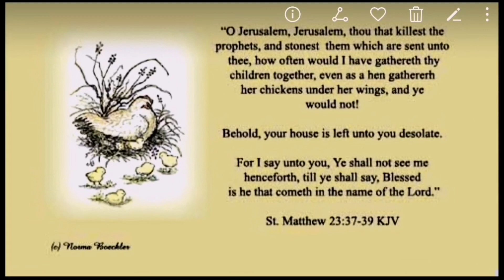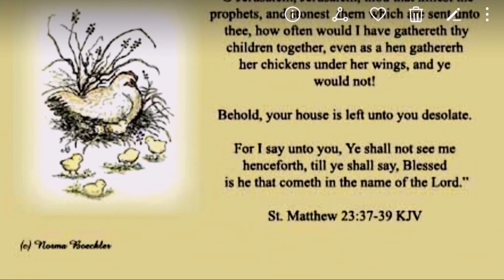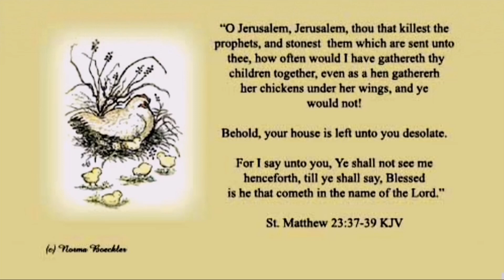FEAST OF INGATHERING & JUDGEMENT DOTL DELAY! FIRST FRUITS EXIT FINAL PREP EXAM! (part 3/3)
Another brother's Hebraic teaching on God's character and response to his children and delay of the rapture reasoning (video):